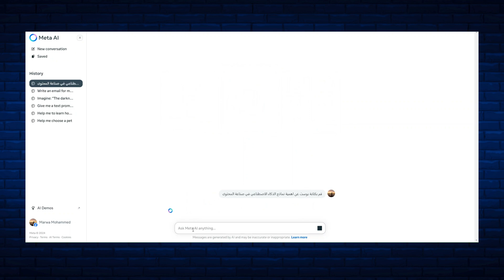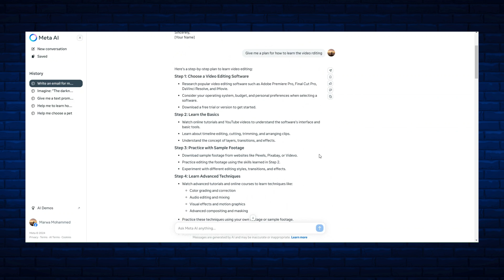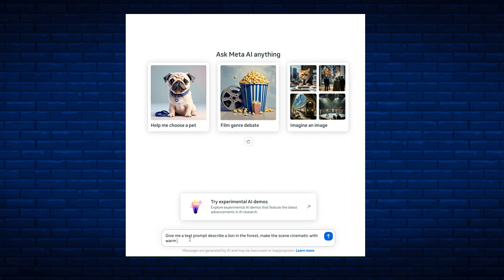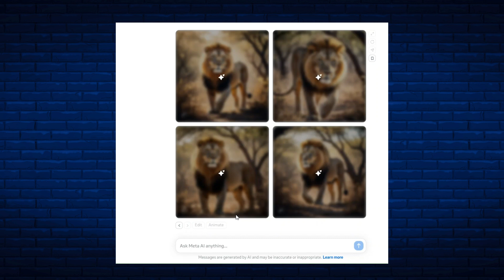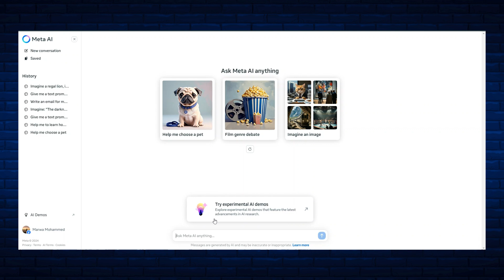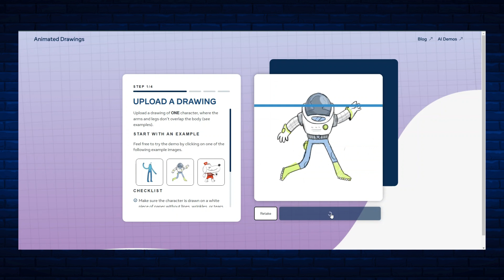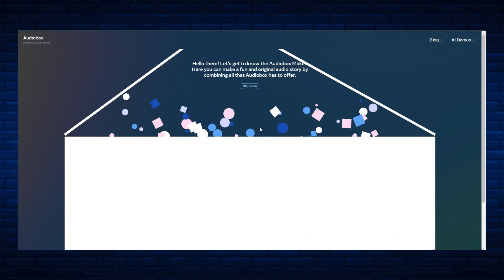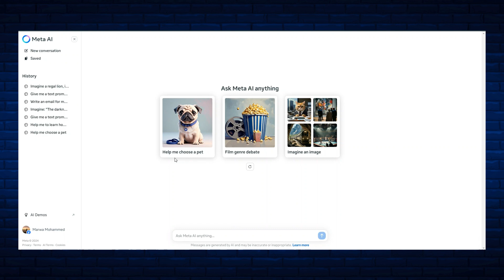تجربة موقع Meta AI والتعرف على إمكانياته - اخيراااااً أاصبح متاحاً الان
موقع Meta AI الآن أصبح متاحا ويمكنك تجربته وسوف نقوم بإلقاء نظرة عميقة مع عرض الامكانيات الموجودة به.